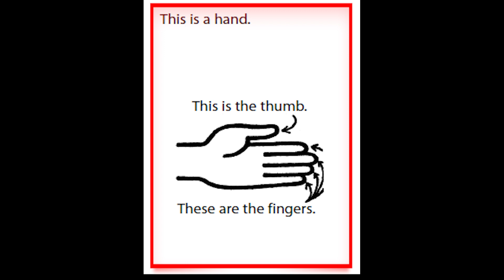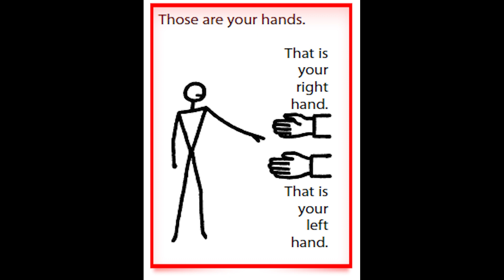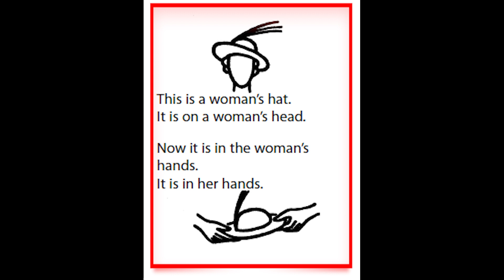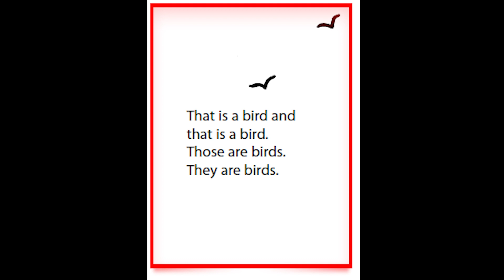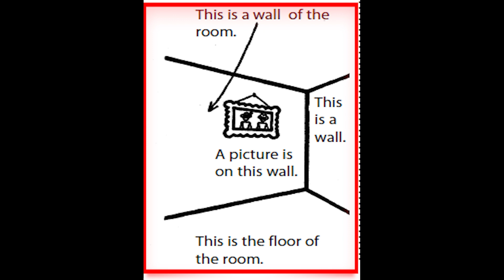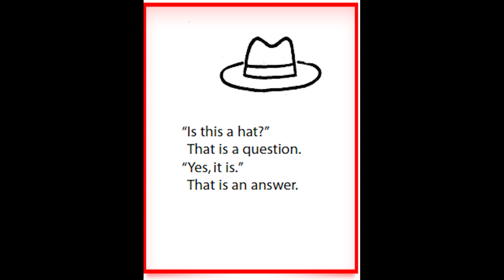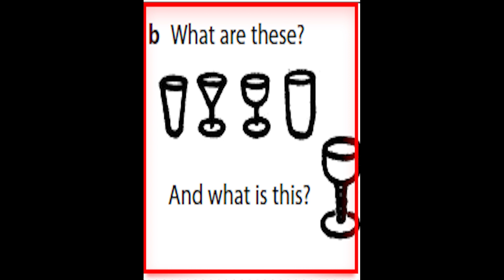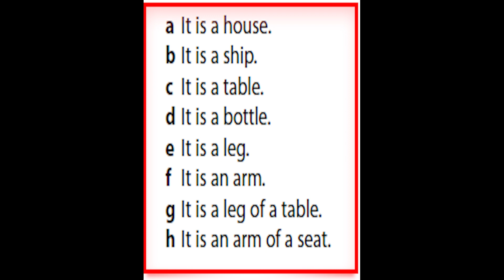Resimlerle İngilizce Öğren Bölüm 1